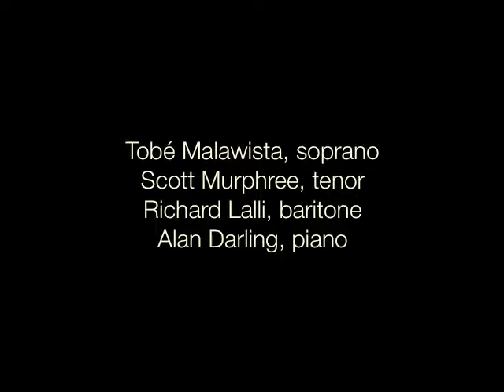Le Leopard (Jean Wiéner)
Tobé Malawista, soprano
Scott Murphree, tenor
Richard Lalli, baritone

From the concert, "French Jewels", inspired by Rene Lalique, March 15, 2008 at Musée des Arts Décoratifs, Paris